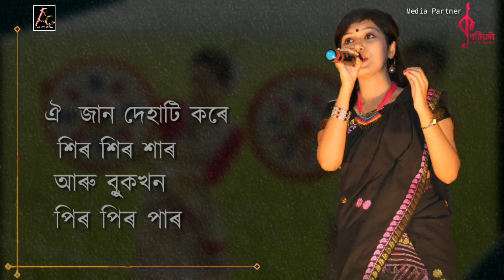Oi Jaan || Nilufar Nasrin || Rekibul || Palash Gogoi || New Assamese Song 2019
Title- Oi Jaan
Singer- Nilufar Nasrin
Lyrics- Rekibul